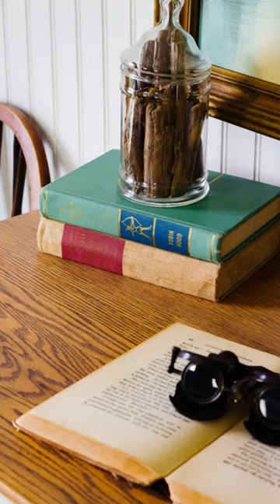Potpourri by Homestead House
This soft grey-green paint is inspired by the colours of these kitchen-dried blends. Herbs have long been used to create potpourris - blends of dried flowers, spices, and other natural ingredients. These fragrant mixes have been used to scent homes and clothes for centuries.